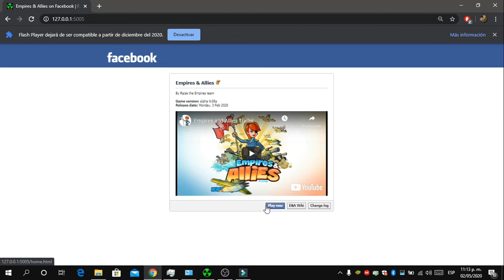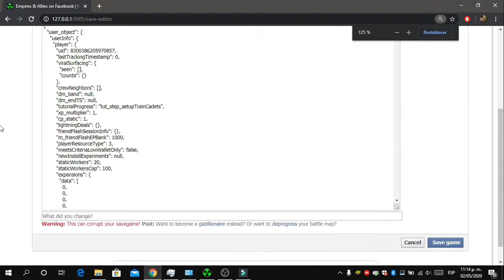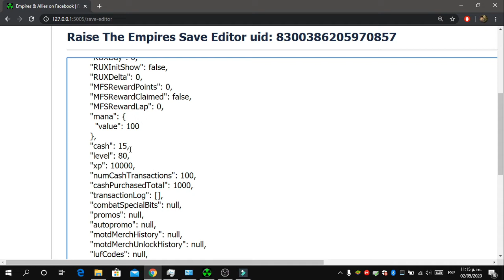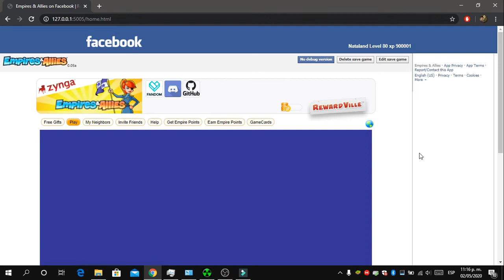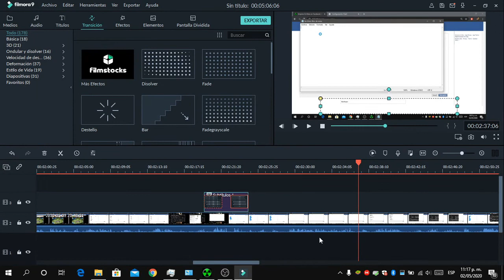Empires & Allies Facebook - ¿Como tener experiencia?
[_Descripción_]

[_Contactos_ ]
[Servidores - Grupos]
Discord: (No sabia que los links del servidor se caian despues de 24 horas, asi que si quieres formar parte de este grupo comenta y yo te paso el link)

[_Extras_]
¡Como siempre digo dudas o algo comenten, sugerencias también son bienvenidas!